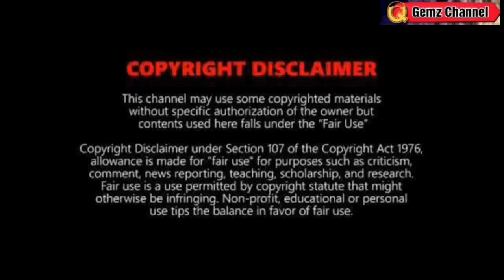BAGYO at LPA FORECAST UPDATE: MAY MAGLANDFALL?⚠️ TINGNAN❗|WEATHER UPDATE TODAY OCTOBER 3, 2022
REFERENCE:
🔴 PAGASA
🔴JTWC
🔴NOAA
🔴JMA

Song
Blue dream
Artist
Album